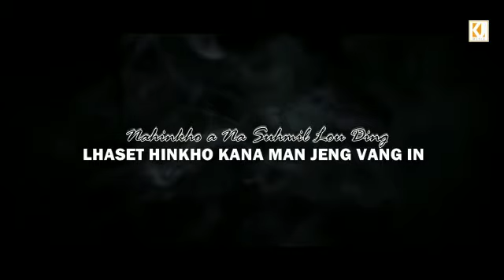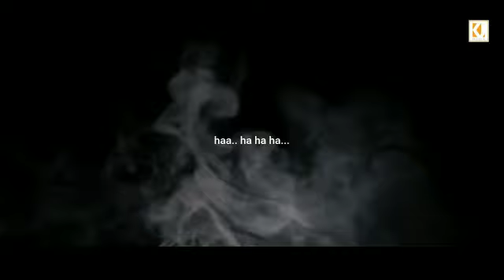NENEI DOUNGEL-LUNGSET HINKHO-LATEST KUKI SONG-OFFICIAL MUSIC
Tune:Ryens guite
Music&rec.:Logic studio
Lyrics:Sophia Khongsai
Edited:Ksiem gangte

👆K.siem Gangte official YouTube channel

Watsapp no.9612711738

Facebook Jp.lalboi Haokip.

*This content is copyright to Nampi media jampilal
Any unauthorized,Redistribution of this material is strictly prohibited